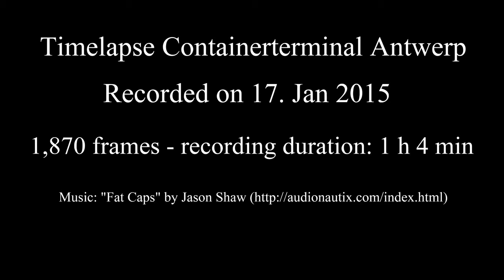Tipmelapse Containerterminal Antwerp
A container port or container terminal is a facility where cargo containers are transshipped between different transport vehicles, for onward transportation